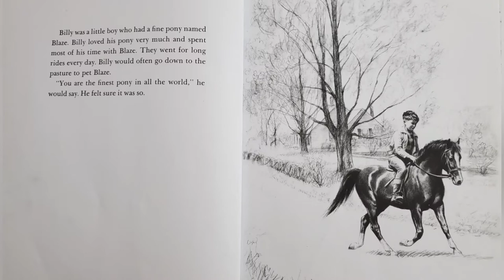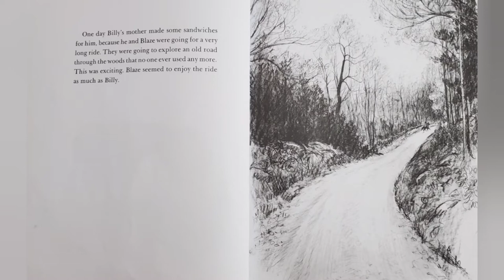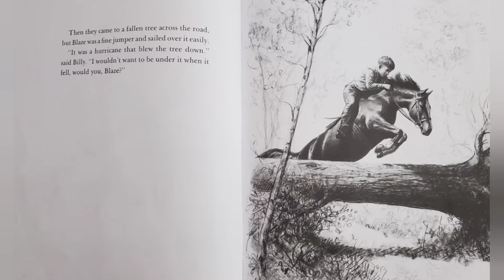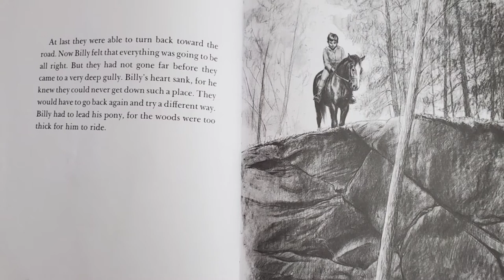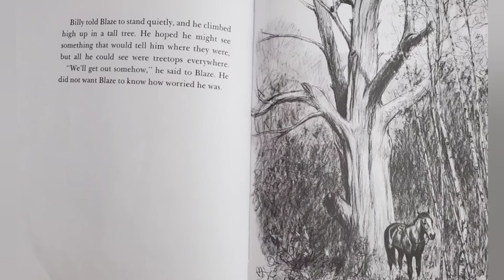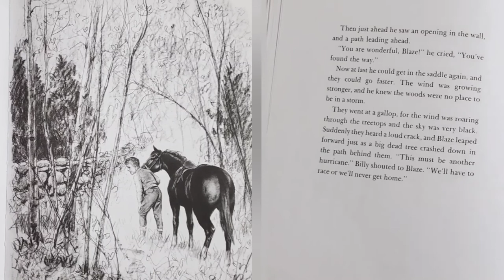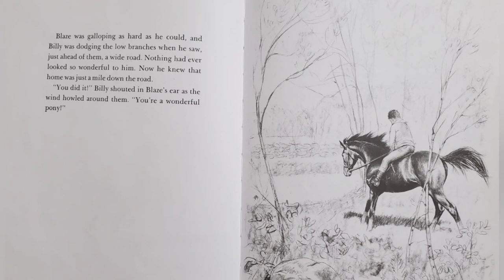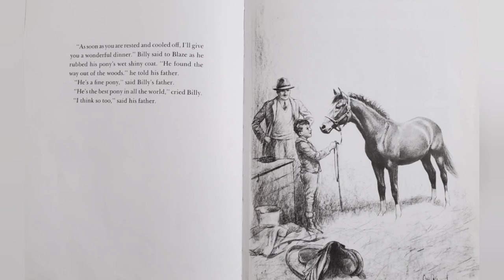Blaze Finds the Trail by C.W. Anderson. || Read Aloud Book.